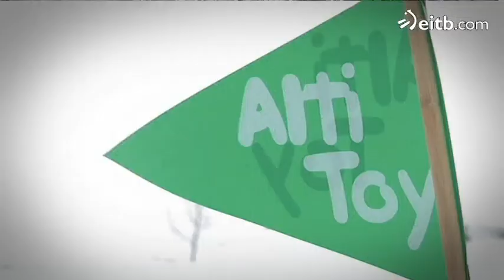Aurtengo AltiToy-Ternua proba berezia eta hunkigarria izan da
Otsailaren 8 eta 9an ospatu zen AltiToy-Ternuaren 7. edizioak 580 eskiatzaile bildu zituen Pirinioetan.